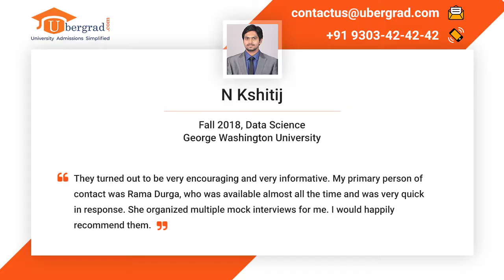Success Story | Study Abroad | Overseas Education 2018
Career counselling for abroad education, Overseas Education Consultants,Overseas Education Consultants in Hyderabad,Top Overseas Education Consultants in India,Study Abroad Consultants.

Get End - End Guidance for your University Admission from our expert and experienced counsellors.